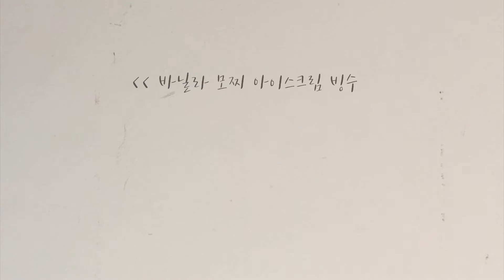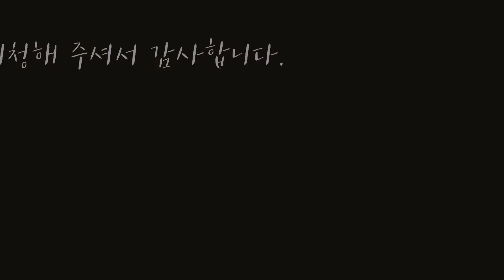Korean Dessert Bingsoo | 팥빙수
더 자세한 레시피는 아래를 참고해 주세요.
You can see the recipe below.

바닐라 모찌 아이스크림 빙수
* 재료
  얼음
  연유 한 스푼
  팥 한 스푼
  콩가루 한 스푼
  바닐라 아이스크림 두 스푼
  바닐라 모찌 아이스크림 한 개

초코 녹차 팥빙수
* 재료
  얼음
  연유 한 스푼
  팥 한 스푼
  말차 가루 한 스푼
  초코 시럽

You can turn on the English caption in the settings.

Vanilla mochi ice cream Bingsoo
* Ingredients
  Ice
  Condensed Milk 1 T (Tablespoon)
  Sweet Red Beans 1 T
  Bean Powder 1 T
  Vanilla Ice Cream 1 Scoop
  1 Vanilla Mochi Ice Cream

Chocolate green tea Bingsoo
* Ingredients
  Ice
  Condensed Milk 1 T
  Green Tea Powder 1 T
  Chocolate Syrup